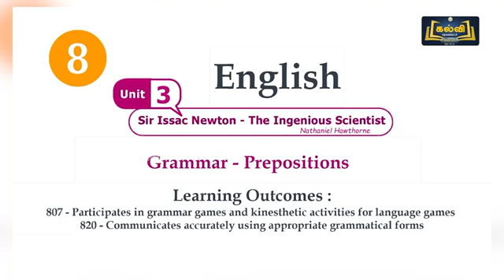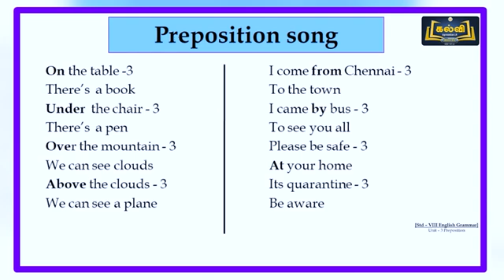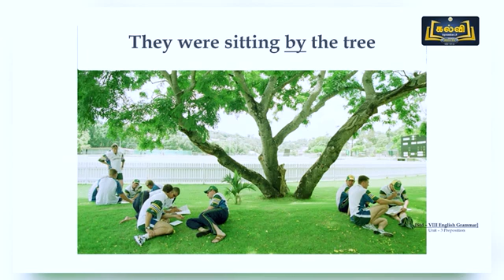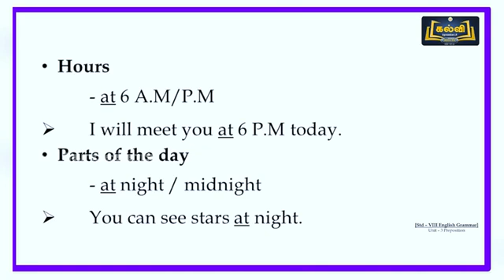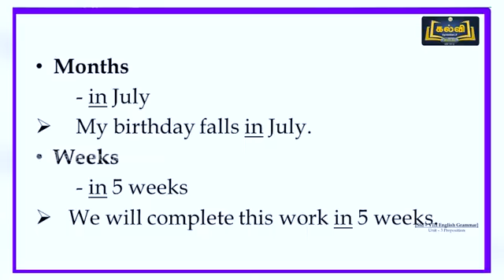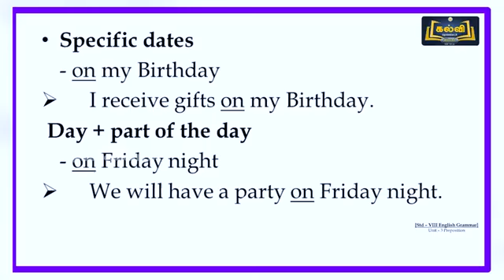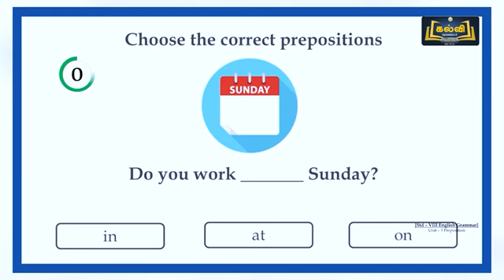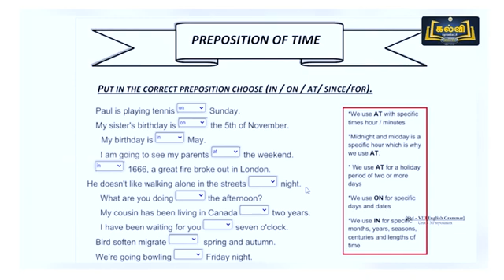(07-12-2021) | Class 8 | English | Grammar - Preposition | Unit 3 | KalviTv